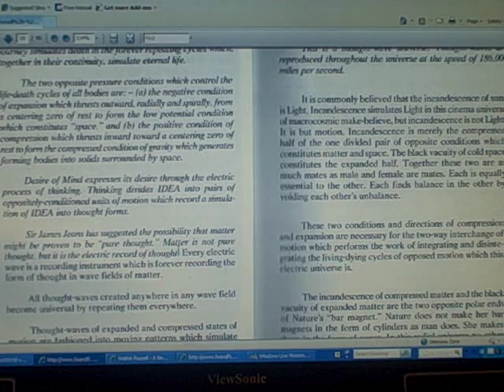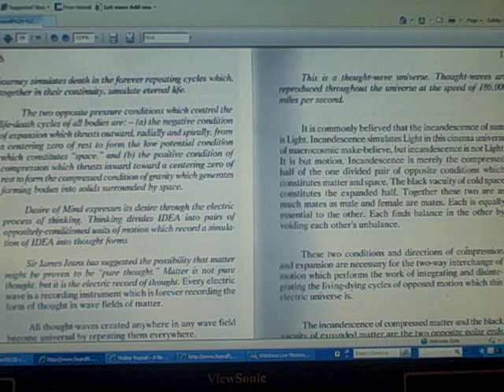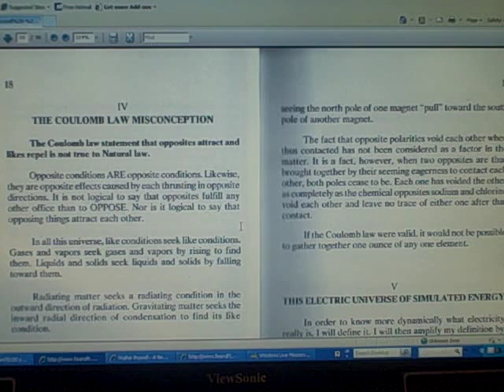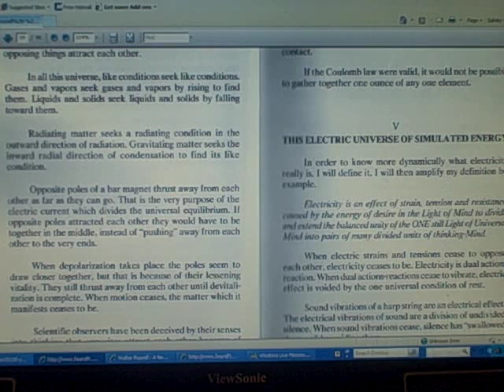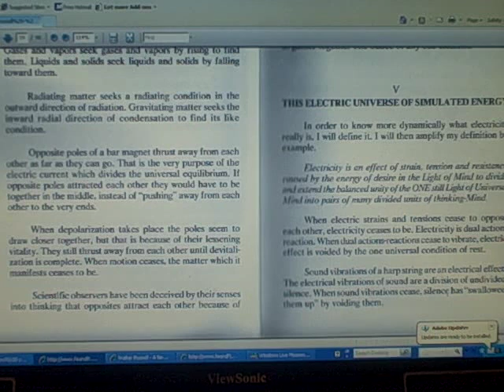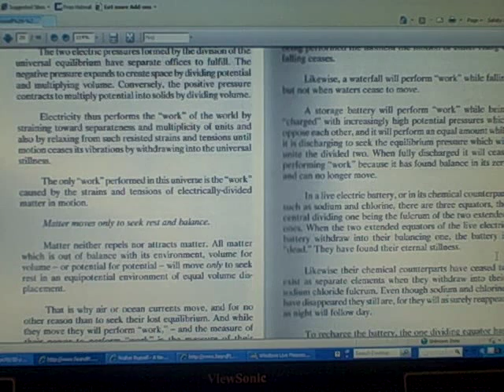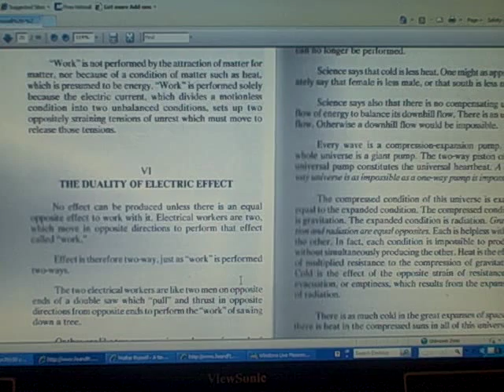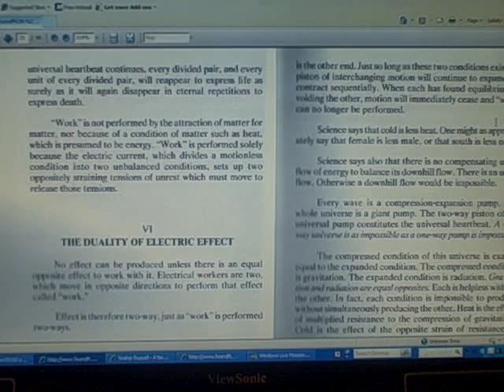A New Concept of the Universe 05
A book written by Walter Russell